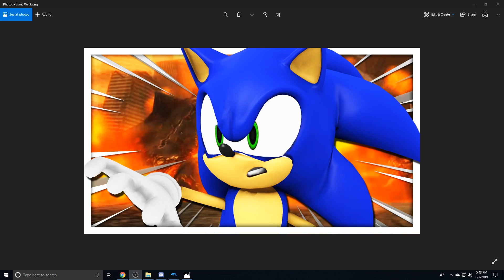Testing my patience by playing Bad Sonic Games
So I had the urge to play some Sonic Games, but a bunch of them aren't very good.